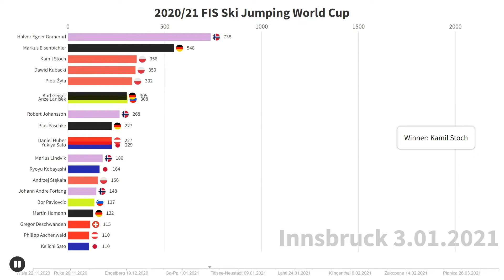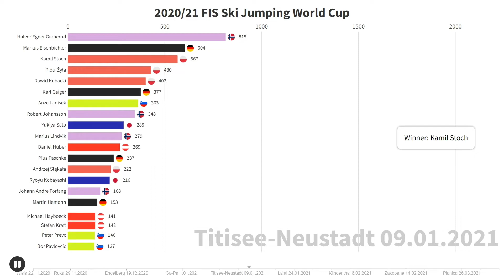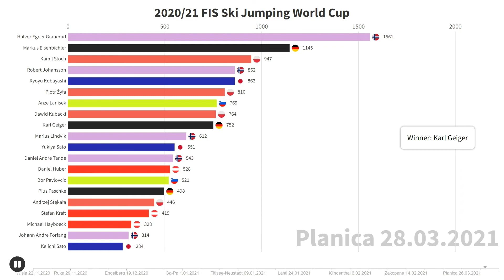2020/21 FIS SKI JUMPING WORLD CUP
Next video on my channel! :)

Today I show you next video about Ski Jumping,  FIS Ski Jumping World Cup in season 2020/21.

I encourage you to watch previous episodes, among others about football or F1, if you liked this video, leave a like and subscribe my channel,  to not miss more movies from me :)